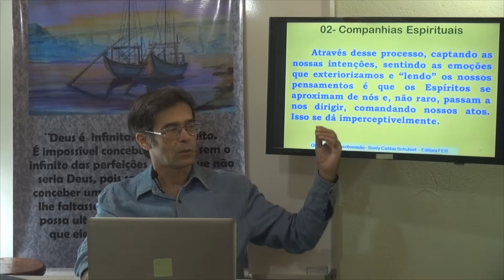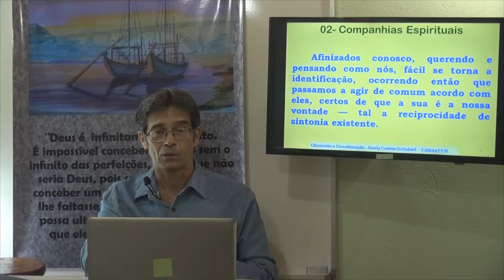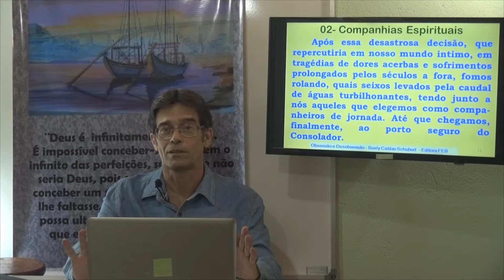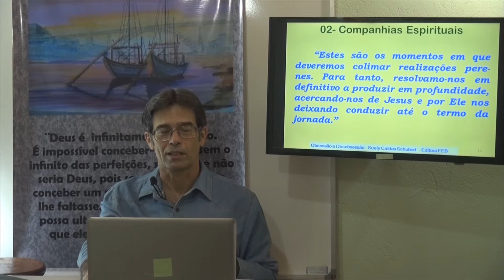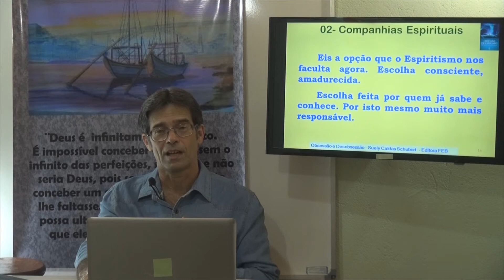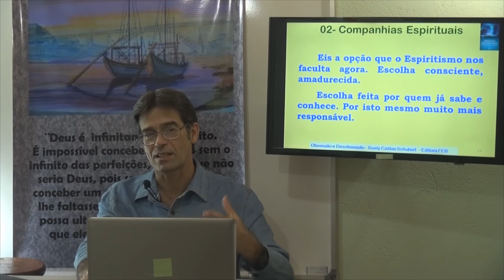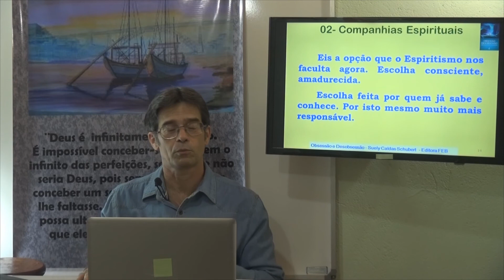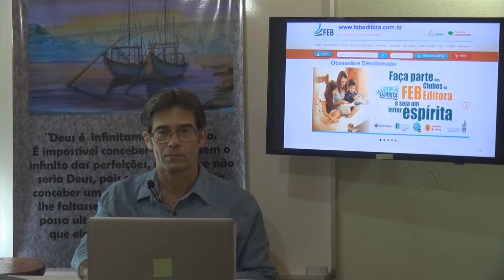02 - Companhias Espirituais. Obsessão e Desobsessão - Gelson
02 - Companhias Espirituais. Obsessão e Desobsessão - Gelson
Estudo de o livro Obsessão e Desobsessão, de Suely Caldas Schubert (SCS)
Suely Caldas Schubert - Obsessão e Desobsessão - Tratamento Espiritual.
Assista aqui a nossas playlists e os tópicos individuais:
A fé é a nossa força, a oração é a nossa proteção! Espiritismo e Atualidades
Gelson - Obsessão e Desobsessão SCS - 02 - Companhias Espirituais
02 - Companhias Espirituais. Obsessão e Desobsessão - Gelson